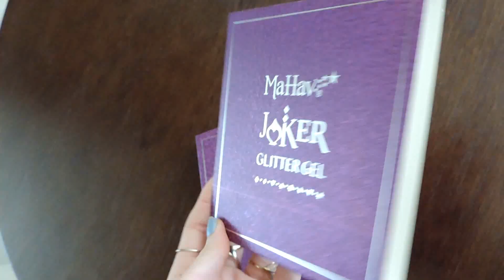RESENHA: PALETA GLITTER GEL JOKER DA MAHAV | LAIANE LIRA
Confira a resenha da Paleta Glitter Gel Joker da Mahav

Obrigada! :)